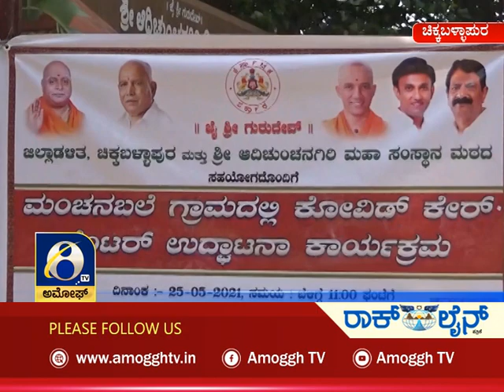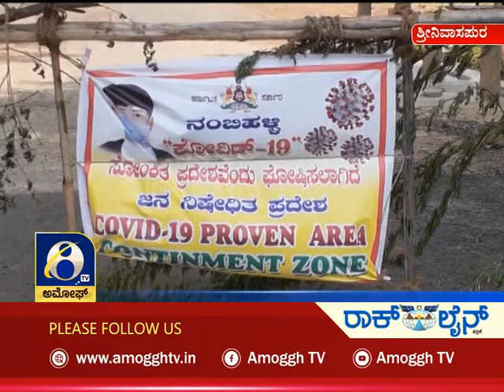ಅಮೋಘ್ ನ್ಯೂಸ್ Amoggh News @10.30pm 25-05-2021